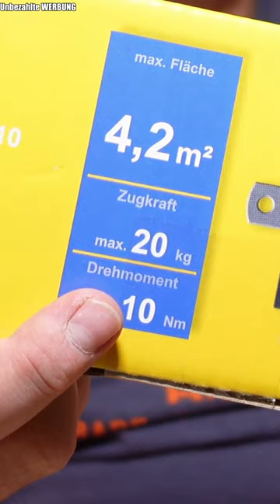Schellenberg Rohrmotor Unboxing - Rollläden nachrüsten - Willi-0815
Hallo Leute,

in diesem kleinen Video stelle ich euch den Schellenberg Rohrmotor vor.
In dem kleinen Unboxing werde ich euch den Inhalt der Verpackung von Schellenberg vorstellen.